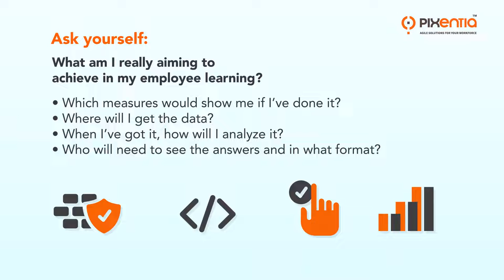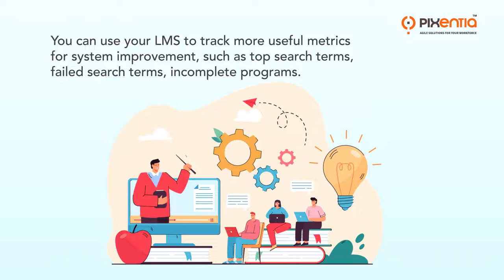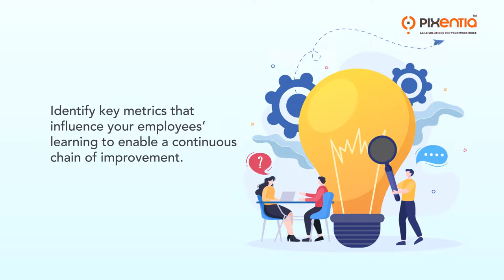This is how you build a data driven learning strategy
Get started with human capital analytics to prepare your workforce for the future.